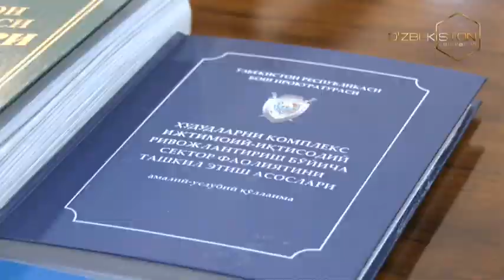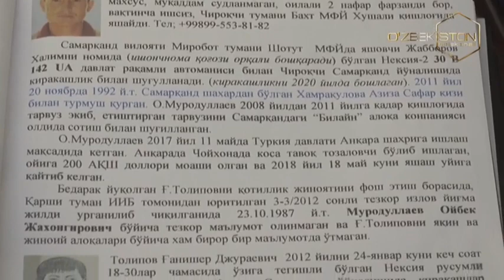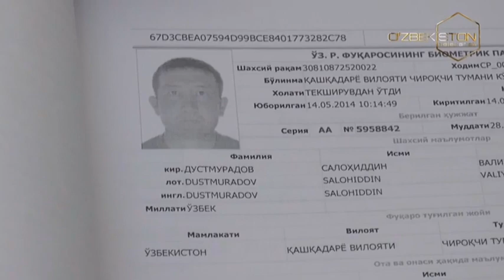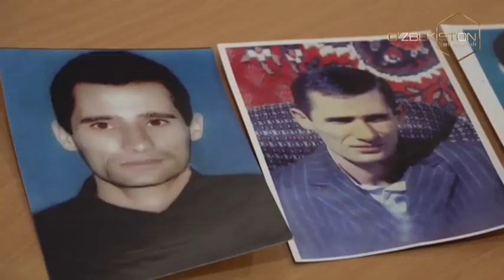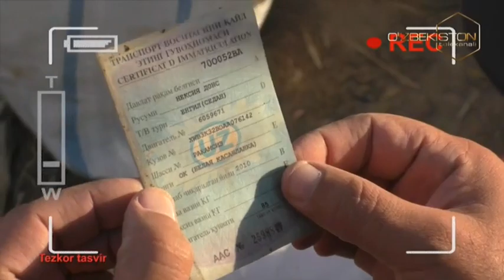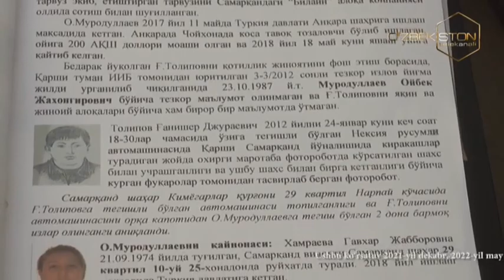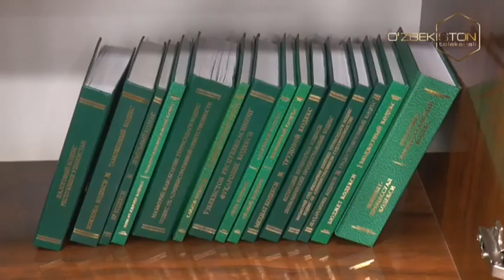Bir jinoyat izidan 07.07.2022